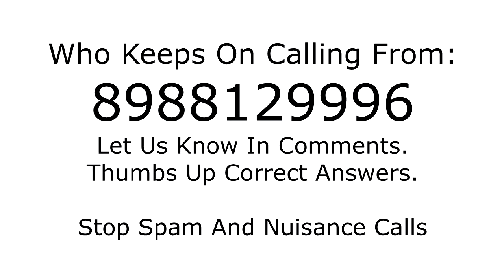Who is calling from 8988129996